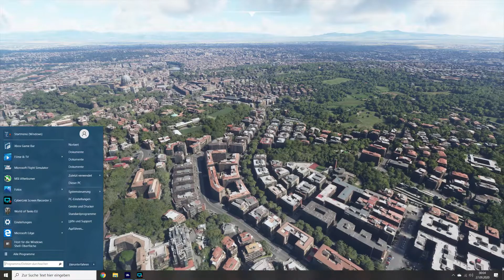Microsoft Flight Simulator 2020 Rome-St.Peter´s Basilica,Colosseum,Stadio Olimpico